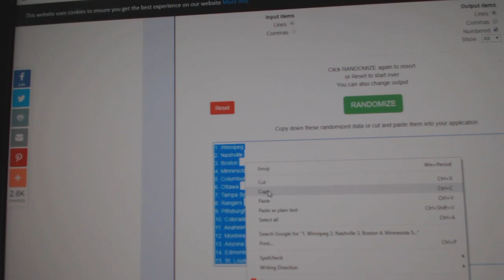Team Randoms - C&C GB #9691